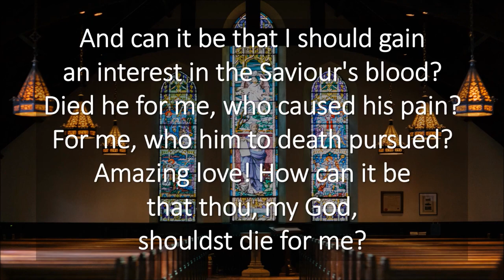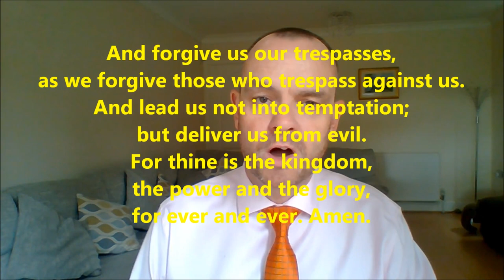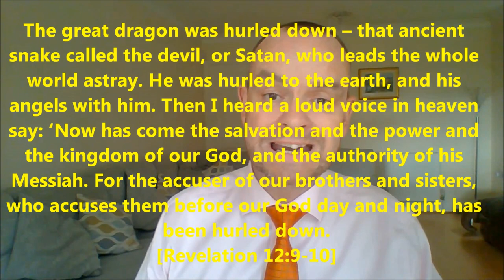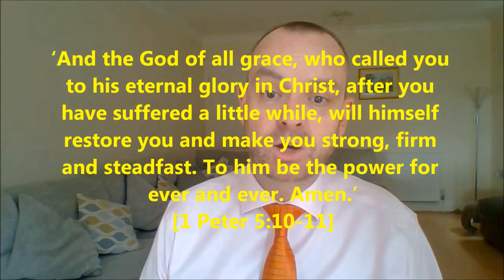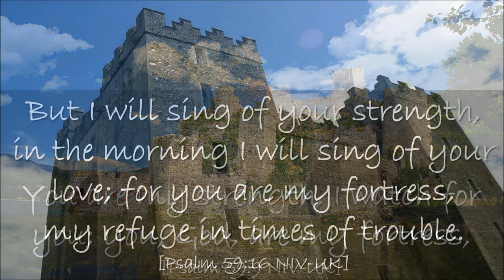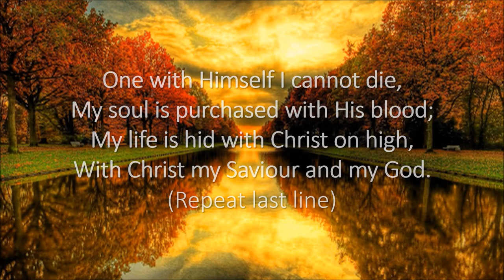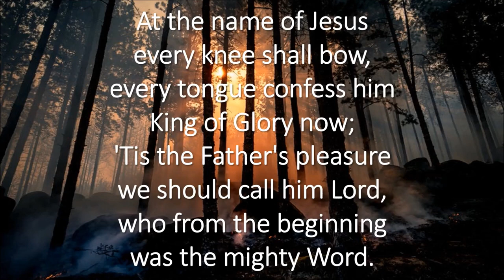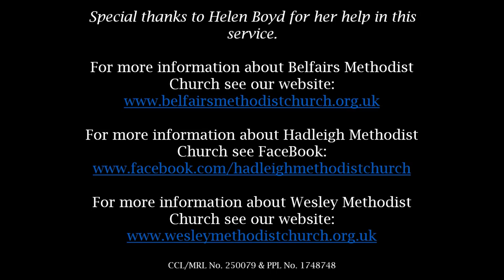Even Devil Worshipers Wear Socks With Sandals! - 19th July 2020 - Pastor Steve Mayo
A service based on 1 Peter 5:8-11 including hymns, readings and message.